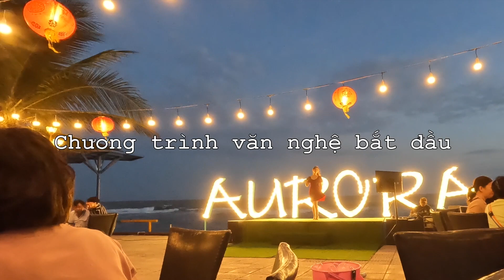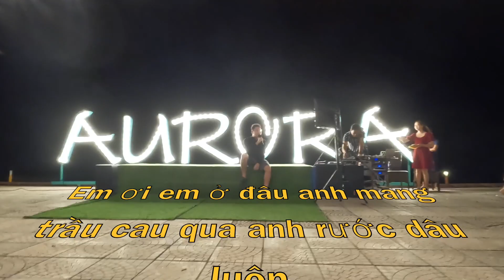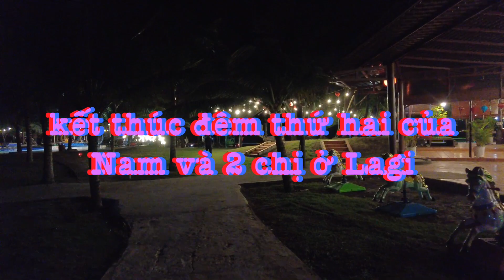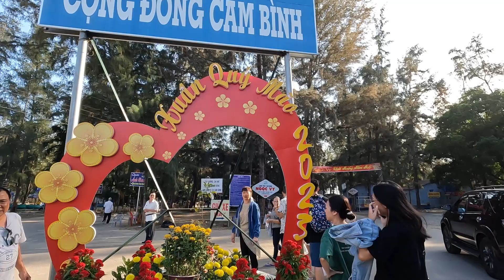#71 Ba Mẹ Chồng Bất Ngờ Gặp Lại Người Quen Quê Vĩnh Long Khi Tham Dự Tiệc Đầu Năm Tại Aurora Resort